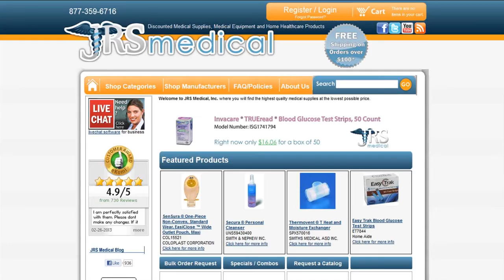Bronchial Coude Catheter 14 - 16 fr - 570109150 - Each BRD0109150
Bard Home Health Div Bronchial Suction Latex Catheter with Thumb Valve 14/16Fr 18" L, Coude Tip, Single-use, Sterile  Suction catheters are flexible, long tubes used to remove respiratory secretionsFrom the airway. The purpose of suctioning is to keep the airway clear of secretions and to prevent plugging. One end of the suction catheter is connected to a collection container (suction canister) and a device that generates suction. The open end is advanced through the airway (endotracheal or tracheostomy tube) to remove secretions.  Single-use, sterile.  EachLegacy Model Number: BRD0109150